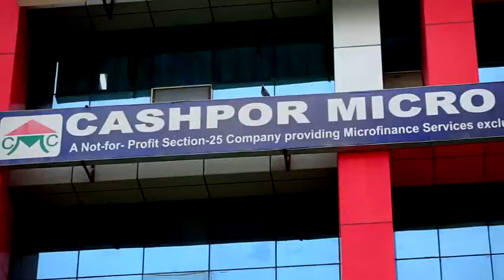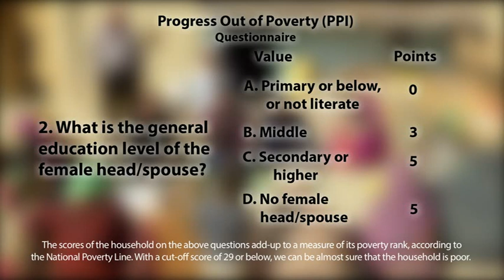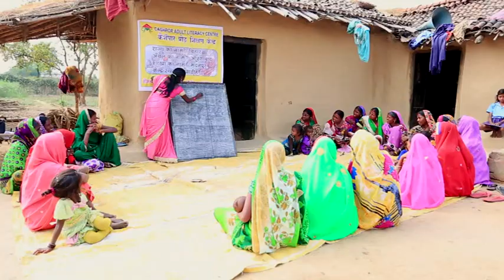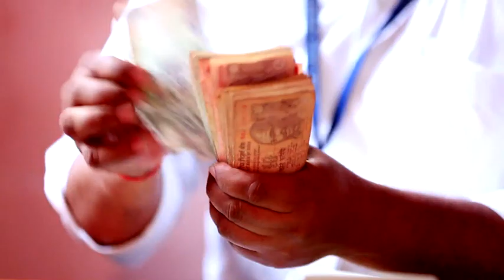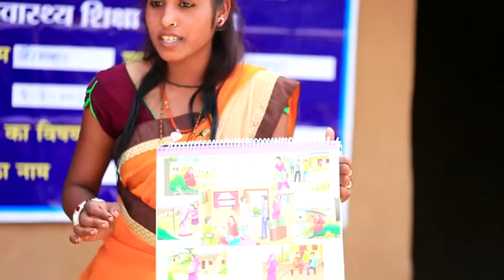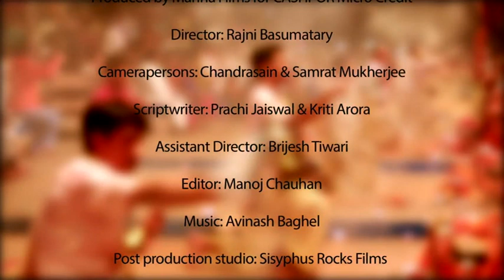Cashpor movie Hindi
कैशपॉर  ग़रीबी  के कड़ी को  तोड़ता हुवा   हिंदी फ़िल्म